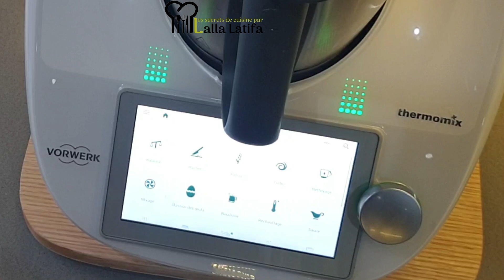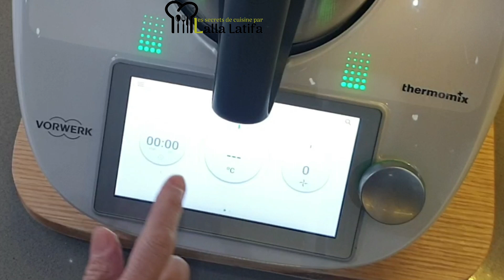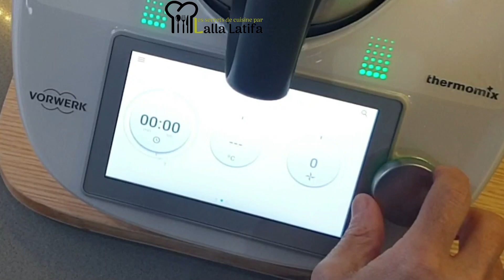Cake Amaretti au Thermomixكيك مذاقو حصري#cake#كيك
Voilà un merveilleux  cake moelleux , au gâteau de thé, un parfait mariage des goûts, un cake inratable, simple et facile à préparer